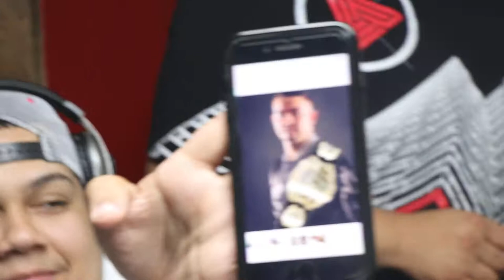Club Chronicles ( DJ Urb VS Mike Rugga ) A Lo Oscuro With Negro